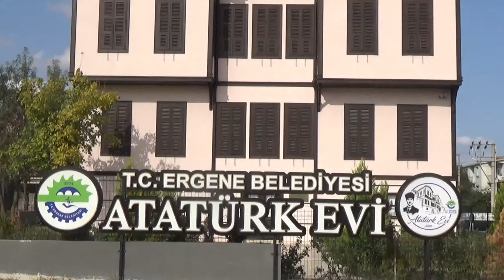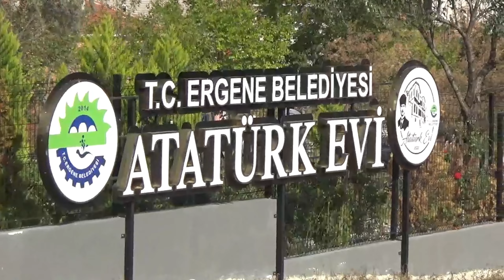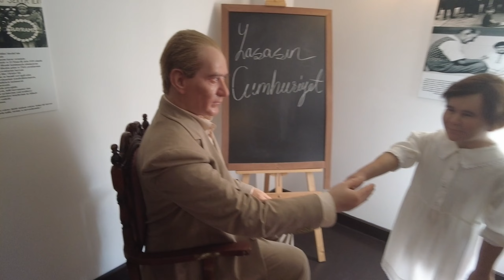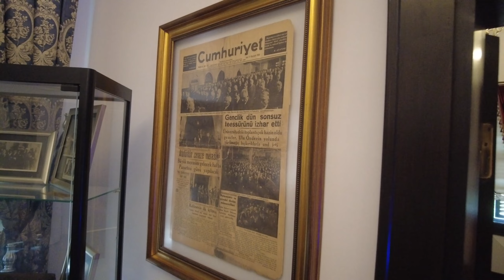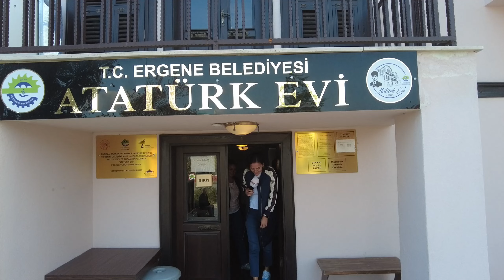ATATÜRK EVİ ERGENE/TEKİRDAĞ